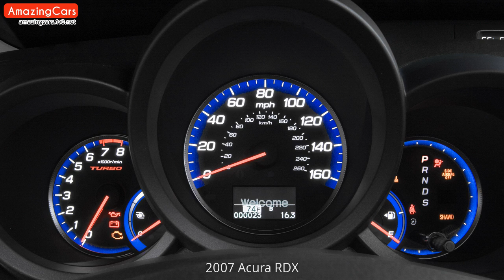2007 Acura RDX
Carefully selected pictures of 2007 Acura RDX. As far as I can, I have compiled the internal and external pictures of 2007 Acura RDX for you in this video. You can also find  modified 2007 Acura RDX pictures in this video.

2007 Acura RDX Pictures